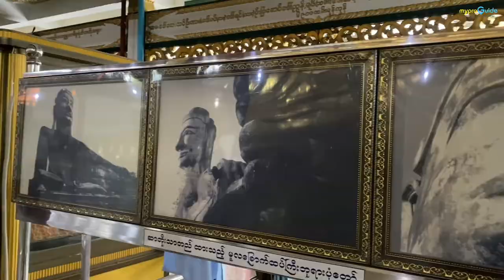[MyProGuide Tour Guide] Yangon Myanmar City Tour with Tour Guide Ko Ko Naing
Let's hear from MyProGuide tour Ko Ko Naing as he introduces his hometown: Yangon, Myanmar. 🇲🇲

About MyProGuide:
MyProGuide provides a platform to connect travelers with the best tour guides all over the world.

Products and Services:
→ We offer in-person guided tours and live virtual tour services with professional licensed tour guides. For a complete listing of both our physical and online tours, see this page 👉🏼 @